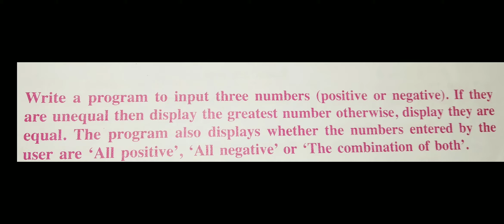Print greatest number in java || Java programming|| HINDI || Indo computers